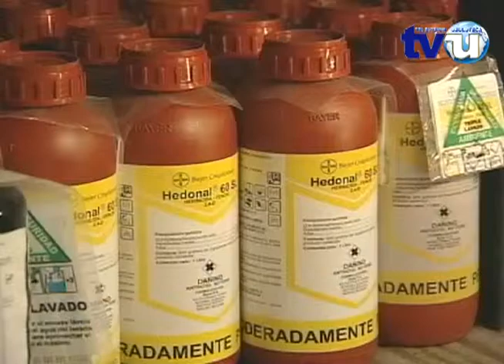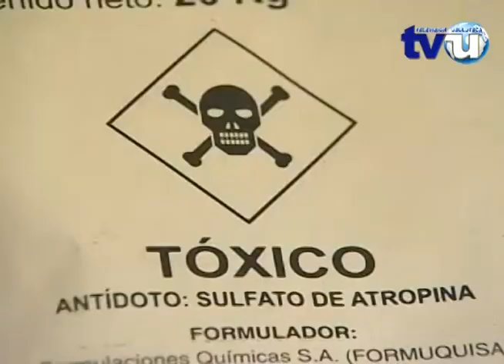Alcalde de Jiquilisco espera sea publicada la próxima semana la ordenanza contra agroquímicos